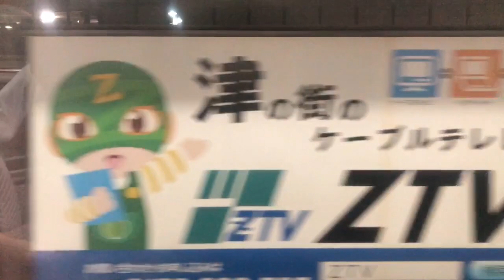22000系AL19走行音 津〜久居